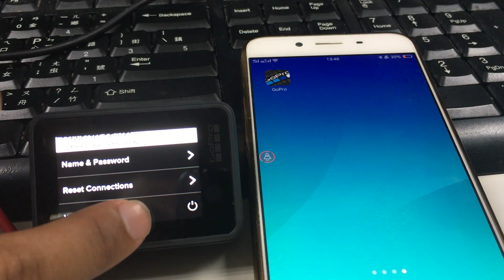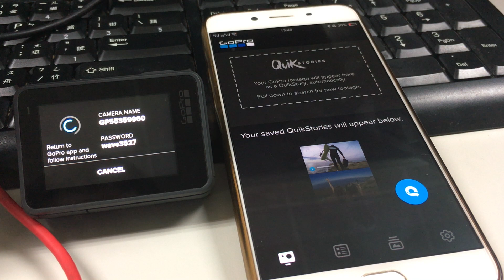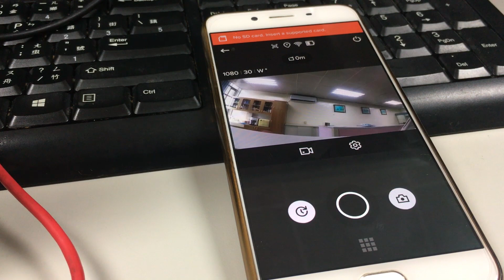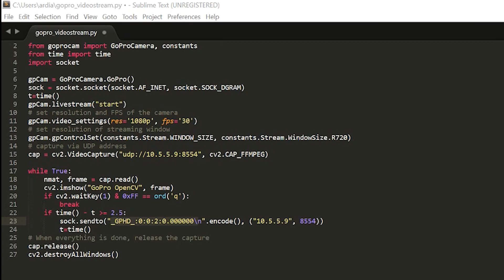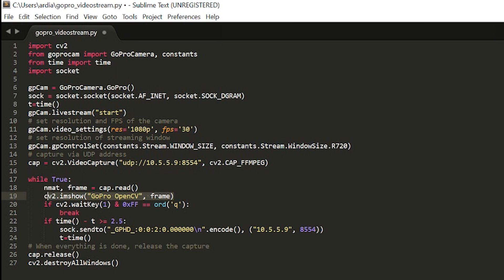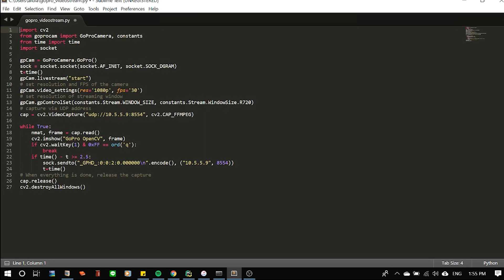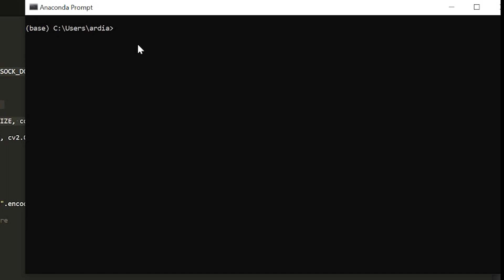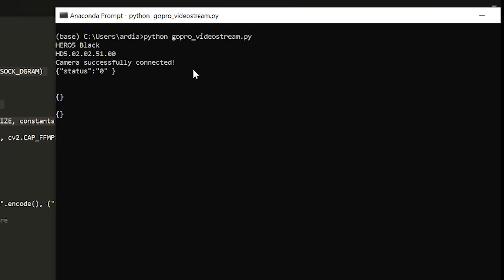How To Do GoPro Camera Video Streaming to Handphone and Computer via WiFi Using Python - OpenCV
Resolution you can choose: 4k / 2k / 1440p / 1080p / 960p / 480p
FPS you can choose:  240 / 120 / 100 / 60 / 30 / 24